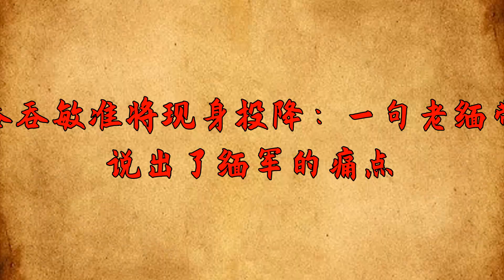緬北大捷，6名將軍帶領數千緬軍投降：漢人部隊取得36年最大勝利【愛觀歷史】緬北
2024年元旦後，喜訊不斷傳來，果敢同盟軍更在老街之戰中取得全面勝利，令人驚嘆。駐守在米線溝和南天門山在內的緬甸老街軍分區所有官兵，全部投降。